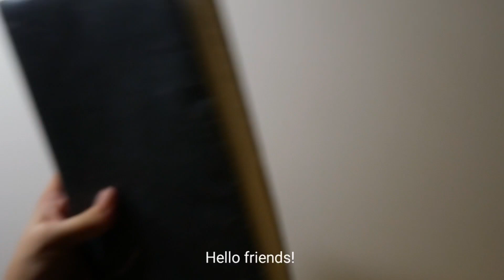Journaling at Night | Journal with me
Hello friends!

I will greatly appreciate it. Regardless just watching, liking and commenting on the videos already warms my heart. Thank you for all of your support!